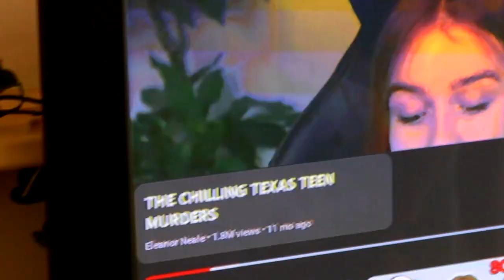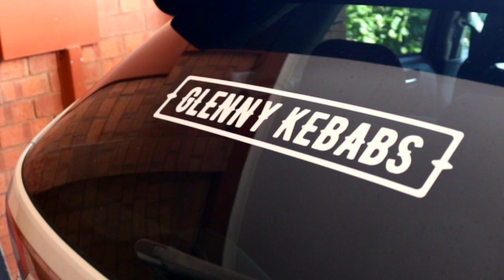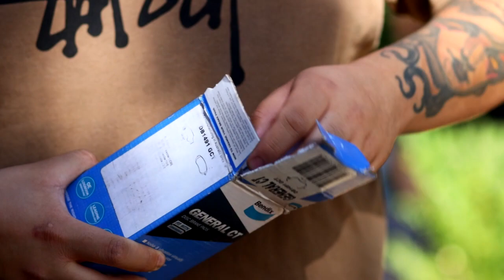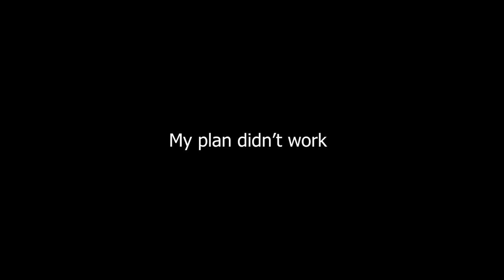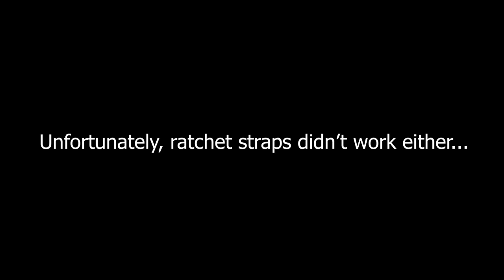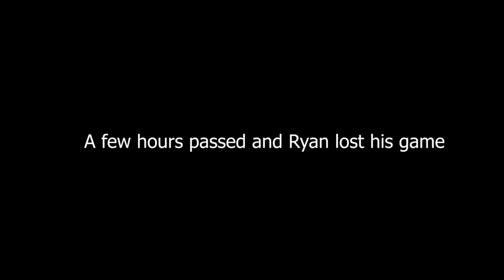Installing DBA T2's on an RS (GOES WRONG!)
Hey guys welcome to my first-ever vlog!

I know one of my lenses in this video makes some whack noises and the audio quality is bad but I will be getting a microphone and using a different lense in the future.

Today I'm hanging out with my good friends Ryan, Sharn, and Daniel.
In this video, you will learn how to NOT install new rotors and pads.

Thank you so much and please, enjoy.
- Angelo